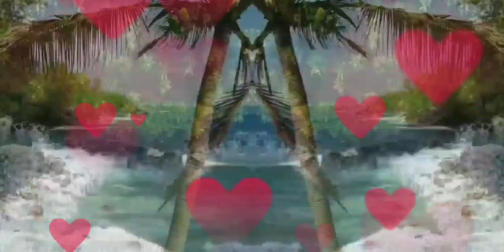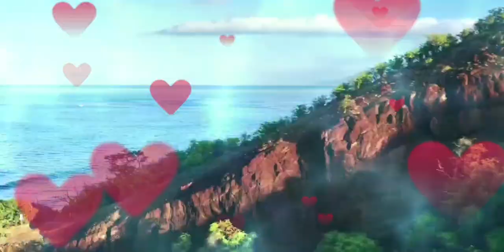Saahot cadar ke cadaareenit Ust,Maxammad Ibraahim 25 ya af